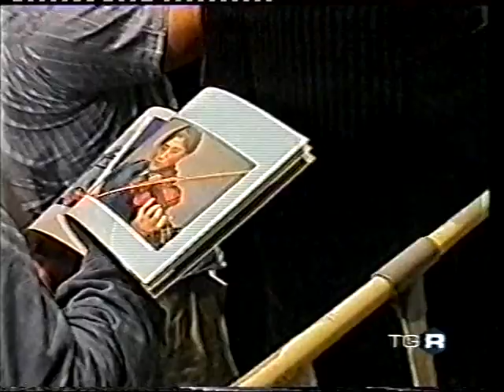arti & mestieri in Japan on RAI (ITALIAN NATIONAL TV)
arti & mestieri on RAI (italian national TV) after theur
Japanese concerts in which they recorded "FIRST LIVE IN JAPAN". (ELECTROMANTIC MUSIC)